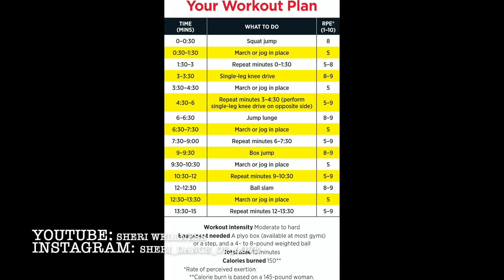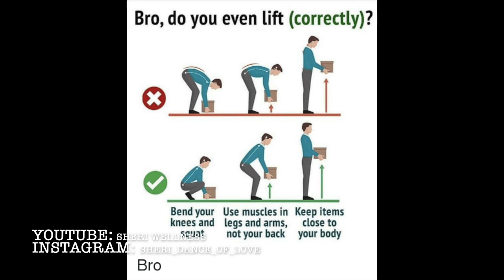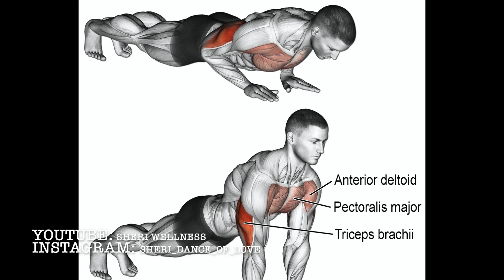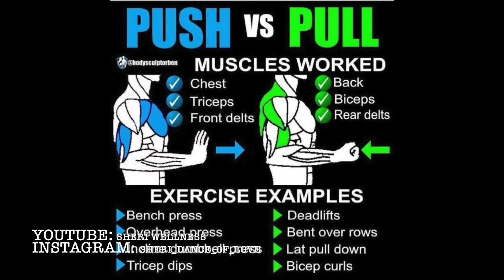چگونه برنامه ورزشی بنویسیم؟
چگونه برنامه ورزشی بنویسیم؟ - چگونه برای ورزش برنامه ریزی کنیم؟
how to make workout plan?